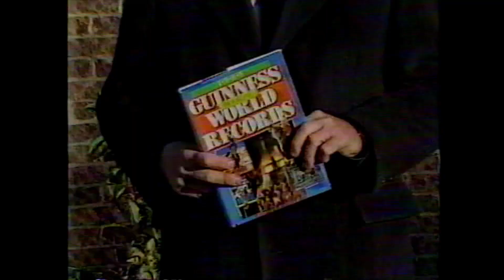Fox 32 News - Worlds Fastest Bricklayer, Robert Boll Jr. vs. His Father, Robert Boll Sr.